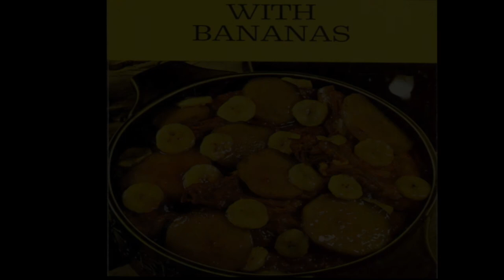The Primitive One - Banana Beat Tape Volume 1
The Primitive One
Banana Beat Tape Volume 1
Originally released in 2016
Re-released on Nine 2 Five Records, 2/5/16